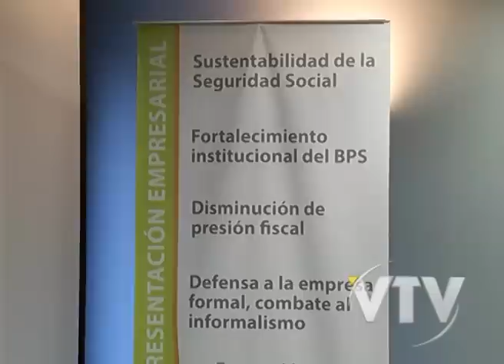VTV NOTICIAS: TARJETA BPS CON PROBLEMAS LOGÍSTICOS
La tarjeta de prestaciones sociales del BPS presenta problemas logísticos para su aplicación.
Así lo informó la directora Social Elvira Domínguez.
 Las declaraciones fueron hechas al presentarse un libro sobre  los 20 años de la representación empresarial en el directorio.